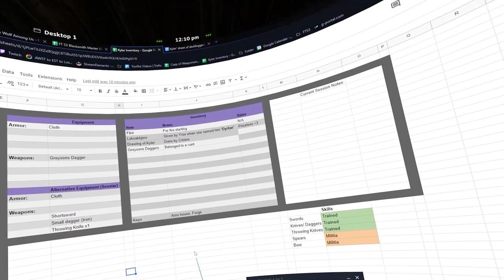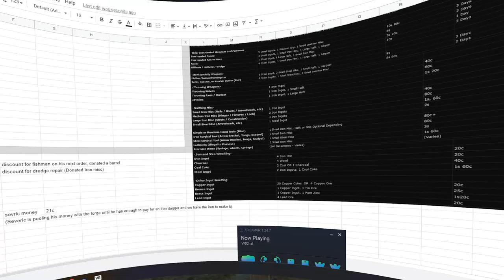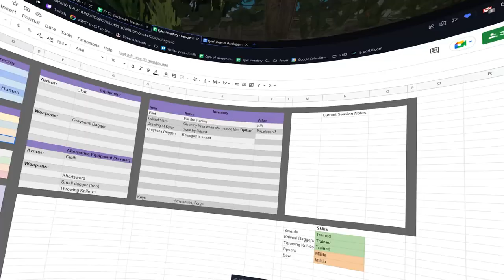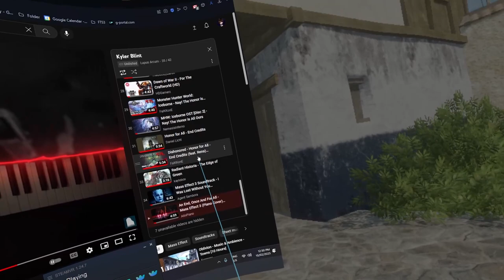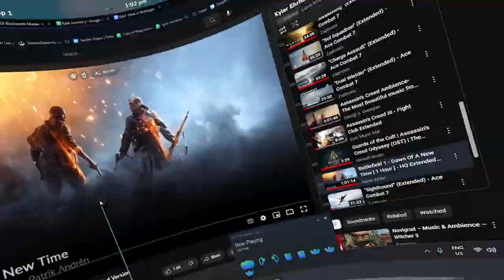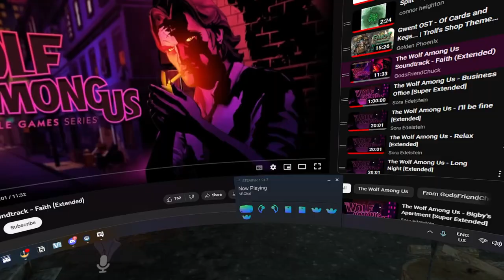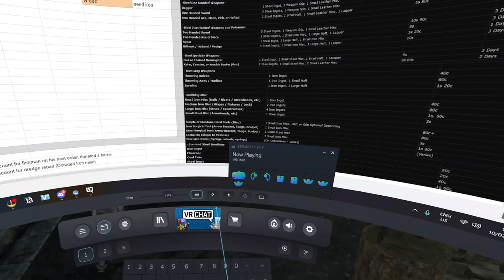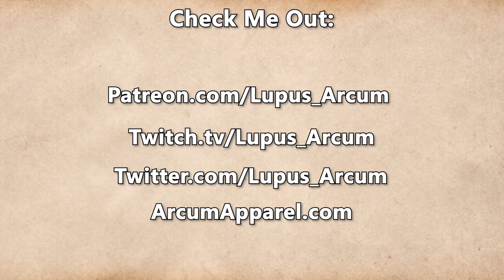Fractured Thrones Season 3 | EPISODE 4 'Late Nights' | Part 2 of 4